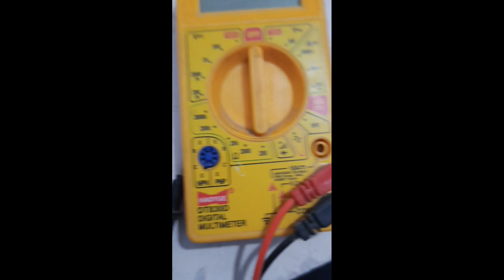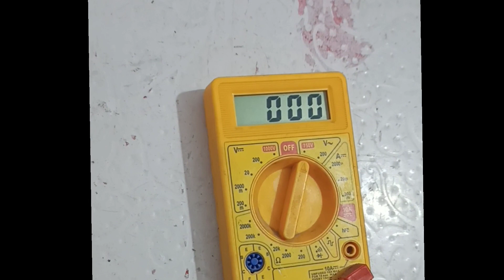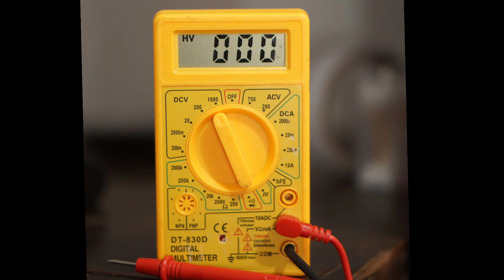मल्टीमीटर चलाना सीखे सिर्फ 5 मिनट मे